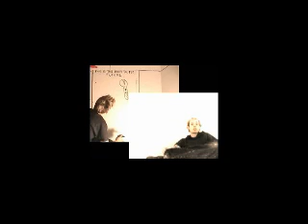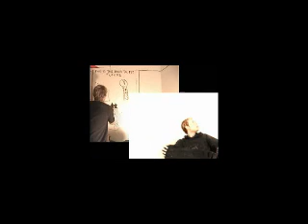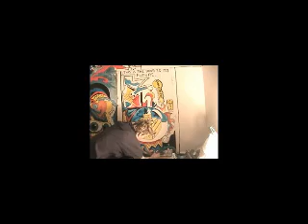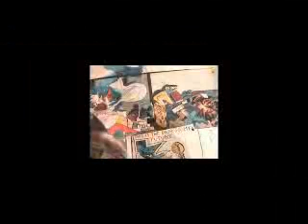6days james and the Giant Box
I lived in a box for 6 days and painted the whole time while people interacted with the box and left their video messages and tags. My Diary